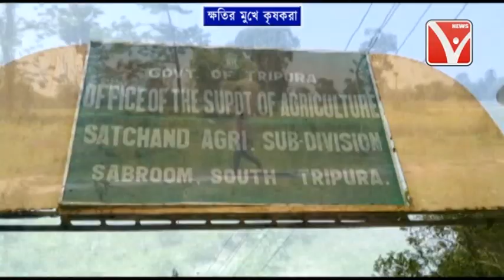Lockdown এর ফলে এমনিতেই ক্ষতির সম্মুখীন কৃষকরা / ফসল বিক্রি করতে না পারায় মাথায় হাত তাদের